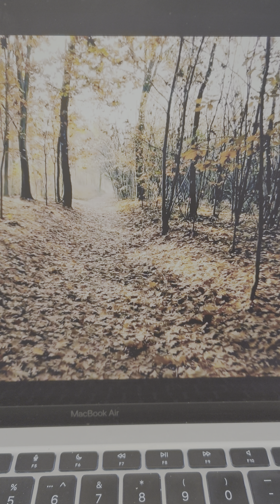December 20, 2023